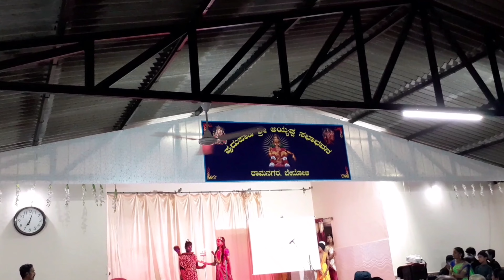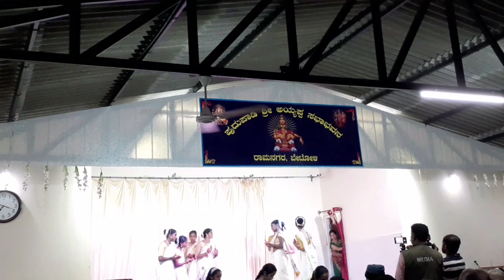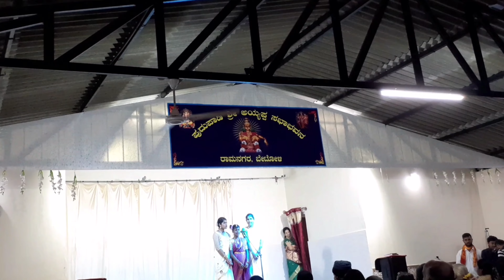Cultural Program | Pudupadi Shree Ayyappa Temple | Betoli | Ganeshothsava 2022 | Virajpet